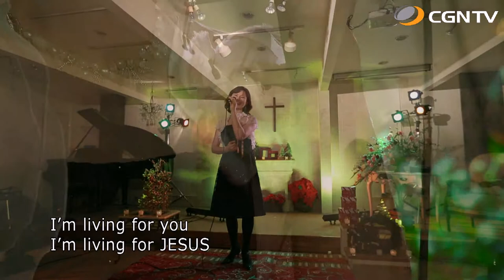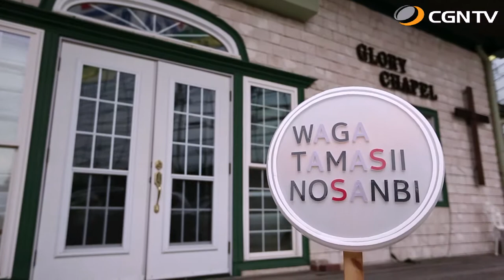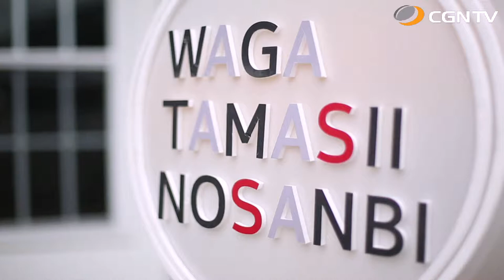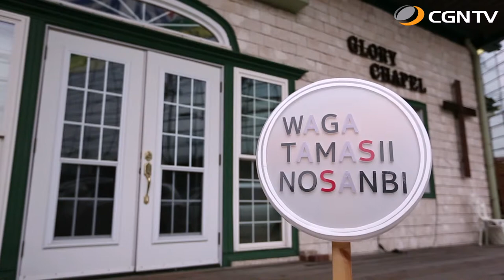Shizuka Living ①｜我がたましいの賛美 SeasonⅡ#73(日本CGNTV)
73編 - Shizuka Living ①